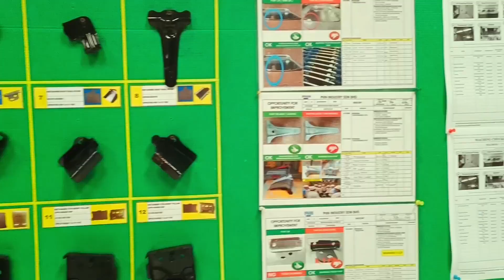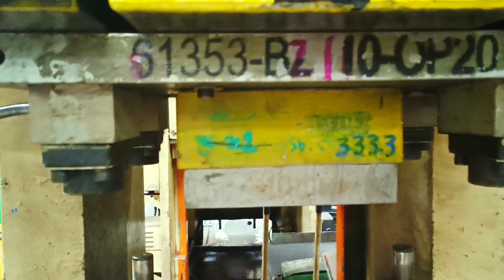মাইক্রো গাড়ির পার্টস how to Malaysia 🚗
গাড়ির পার্টস তৈরি করতে অনেক লোক লাগে এবং গাড়ি কমপ্লিট করতে অনেক সময় লাগে